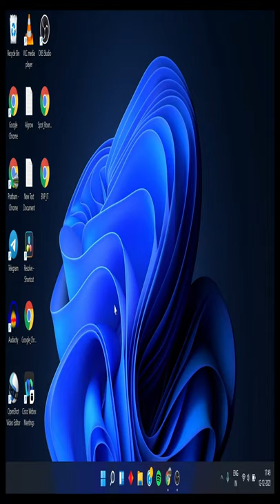How To View Your Incognito Mode History & Delete It Forever in 40 Seconds | In Windows Using CMD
Here is a quick trick to view your incognito mode history and delete it forever.
This trick is useful for those who want to delete incognito mode history forever from their pc or computers in windows.